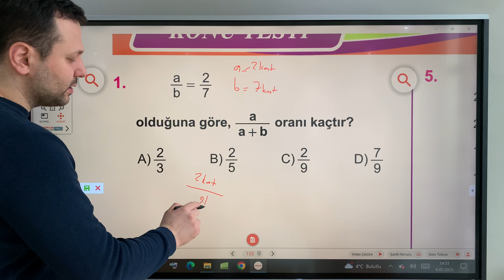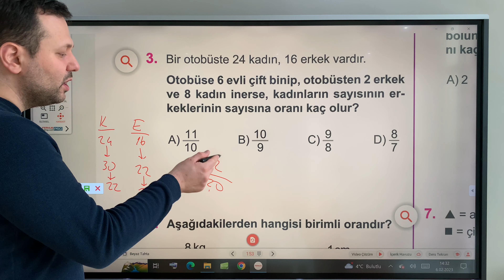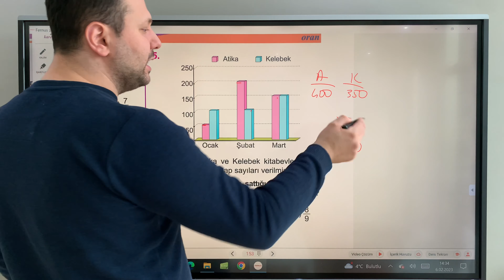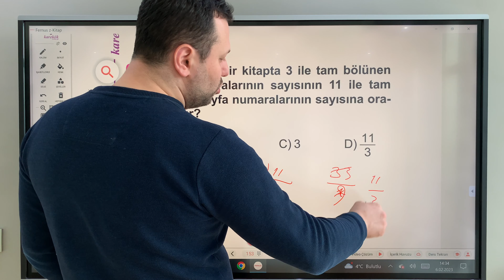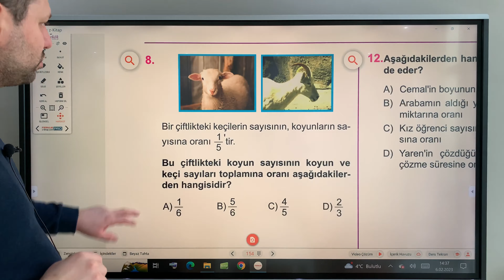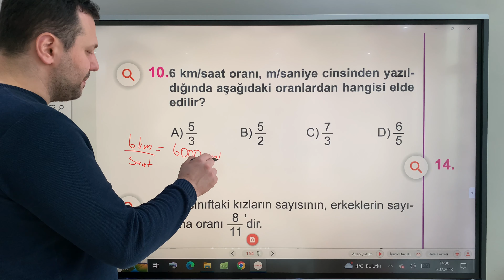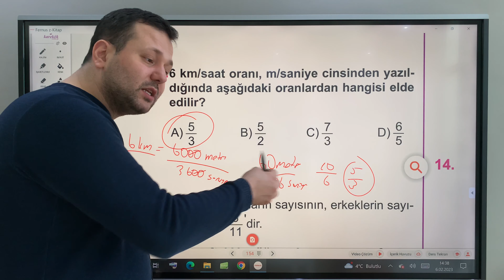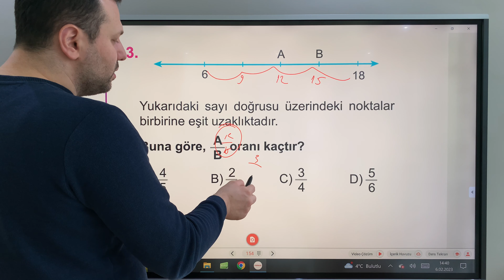6. SINIF MATEMATİK ORAN | SORU ÇÖZÜMÜ @kadirhocam ​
Merhabalar sevgili öğrenciler bugün sizlere  6.sınıf matematik Oran konusu soru çözümü yapacağız. 4k çekim ile sizlerleyim. oynatma listesine tıklayıp, istediğiniz 6..sınıf matematik veya Fen bilimleri derslerine, konu anlatımlarına yahut sınavlara ulaşabilirsiniz. iyi seyirler...

6. sınıf matematik oran soru çözümü
soru çözümü
konu anlatımı
kadir hoca
hoca
ders
matematik
6.sınıf matematik
6. sınıf matematik
soru çözümü
problemler
birimli oran
birimsiz oran
oran problemleri
oran 6.sınıf